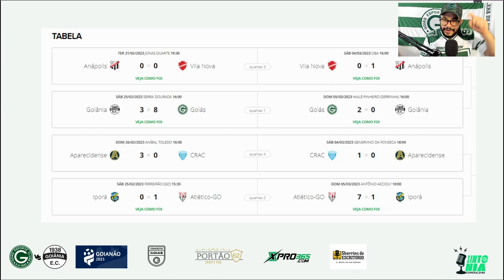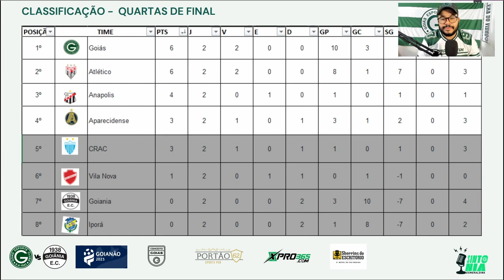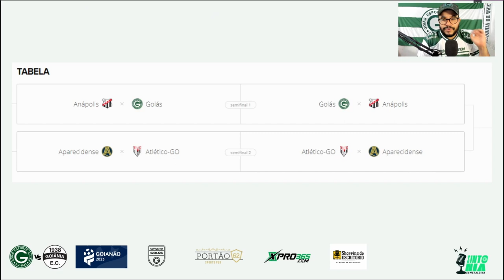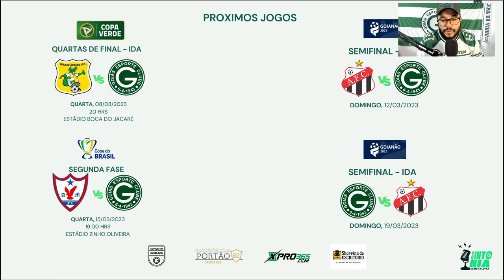🔥🏆PARTIU SEMIFINAL, VITÓRIA TRANQUILA! NICOLAS ENTROU E FEZ O DELE, ARTILHEIRO! GOIÁS 2 X 0 GOIÂNIA